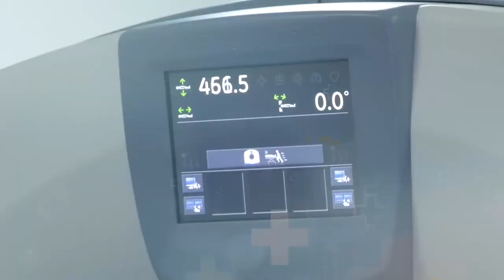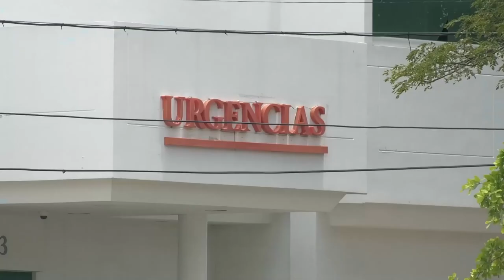EN LIBERTAD EXALCALDE DE GONZÁLEZ TRAS PERMANECER CERCA DE TRES MESES SECUESTRADO